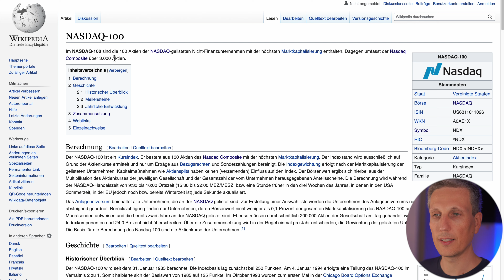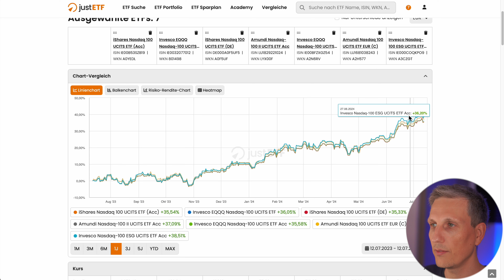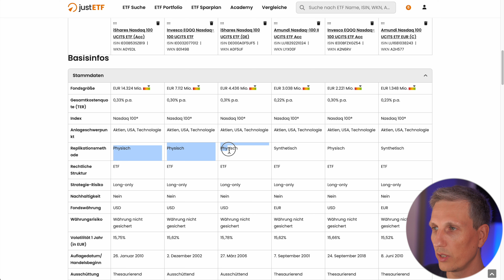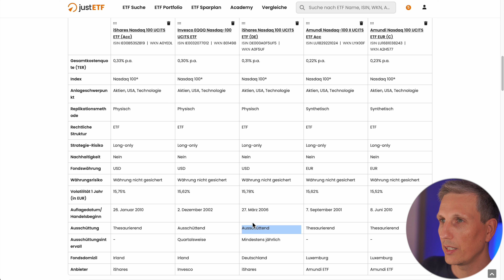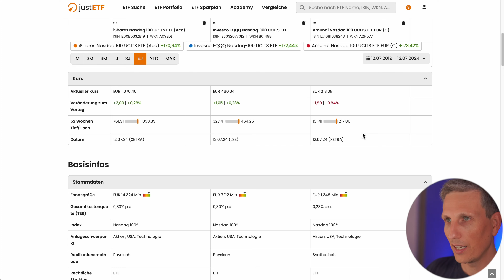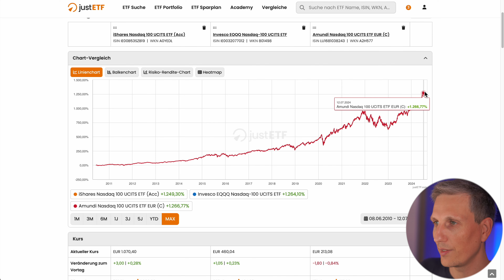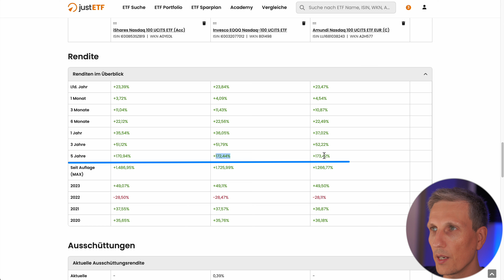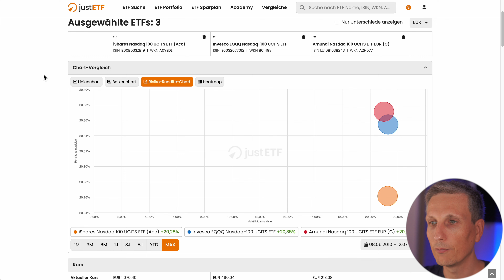Dieser ETF ist BESSER als iShares! 📊 NASDAQ 100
Dies ist ein Meinungsvideo. Die Inhalte stellen weder ein Angebot zum Erwerb, noch eine Aufforderung oder Empfehlung zum Kauf oder Verkauf von Wertpapieren oder sonstigen Finanzinstrumenten dar. Dies ist auch keine Anlageberatung oder Anlagevermittlung.